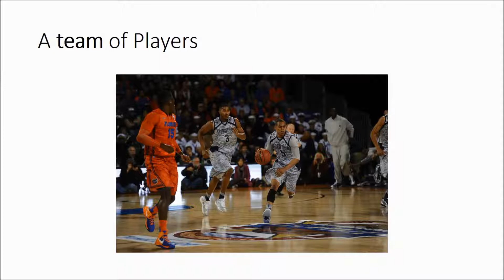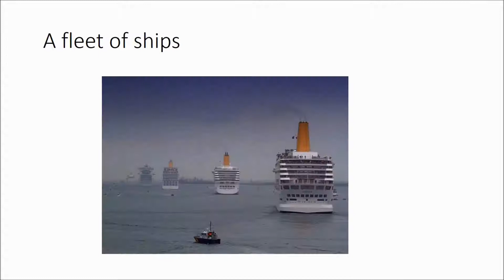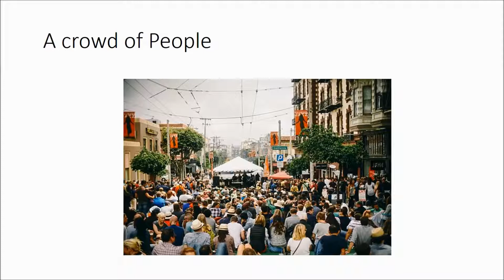examples of Collective Nouns | Group of things